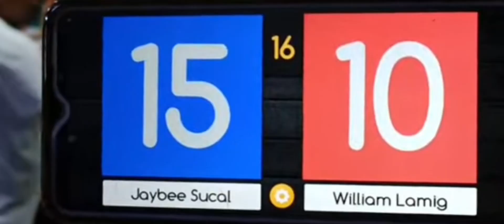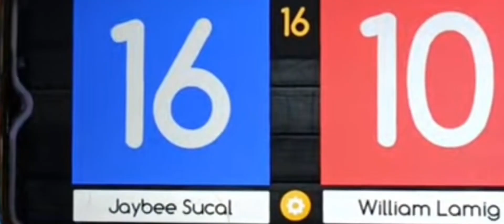BATANG KMJS JAYBEE SUCAL V'S WILLIAM LAMIG 110k R16 REMATCH